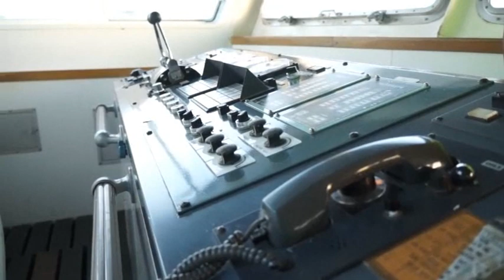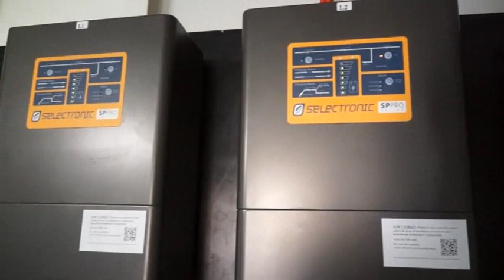MV LADY SAMOA III FIRST TO HAVE SOLAR POWER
MV Lady Samoa III is the first in the Pacific Region to receive solar electricity under a Regional Project spearheaded by the Pacific-Community-SPC.
The pilot-project of the Maritime Technology Cooperation Centre in the Pacific (MTCC-Pacific). This is a collaborative partnership between the Centre (based in SPC, Suva) with the Government of Samoa to demonstra#te the uptake of new technologies to reduce fuel oil consumption and greenhouse gas emissions from the shipping sector.